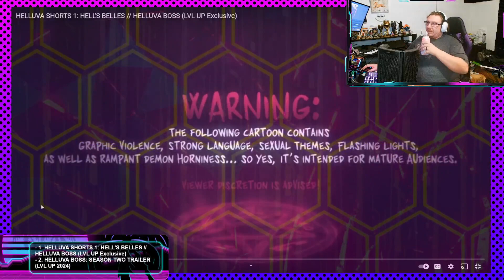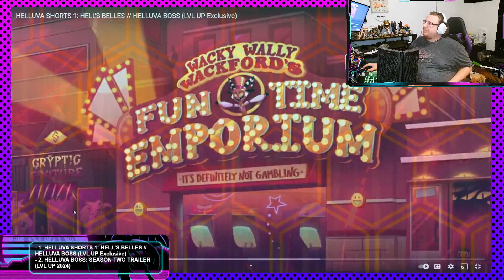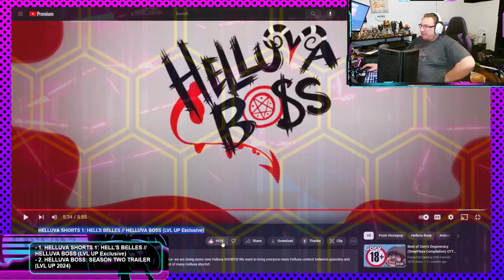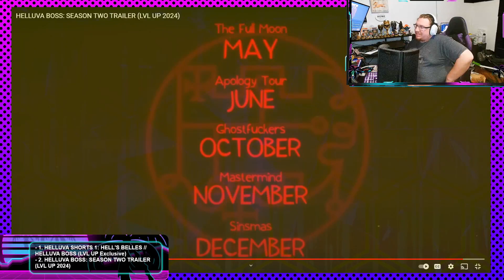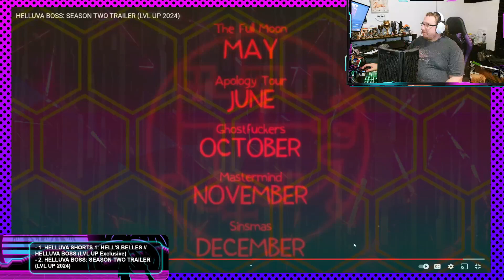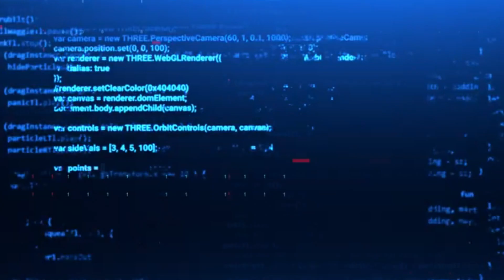HELL'S BELLES - Reaction to Vivziepop: HELLUVA SHORTS & S2 TRAILER | Novakast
In this video, Rob Reacts to video content from Vivziepop. This time around focusing on new content for Helluva Boss.

    - Rob:
        • @NovakastYT  [YouTube]
        •@Rob_NovakastYT [Twitter]
        •@Novakast [TikTok]
        •NovakastYT [Twitch]
    - MJ:
        •ProfessorMJ_ [Twitch]
        •@ProfessorMJ_  [Twitter]
        • @ProfessorMJ_  [YouTube]
    - Aden:
        • @Phayn  [YouTube]
        •PhaynIngmar [Twitch]
        •@PhaynIngmar [Twitter]
    - Sage:
        •Sage_The_Plant_Boi [Twitch]
        •@DeathTheSage [Twitter]
        • @deaththesage503  [YouTube]